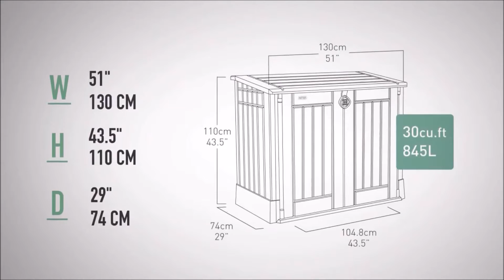Szafa balkonowa Keter Store-It-Out Midi Ogrodosfea.pl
Ogrodowy domek narzędziowy Store-It-Out Midi jest bardzo estetycznym i funkcjonalnym elementem wyposażenia przydomowego ogrodu.